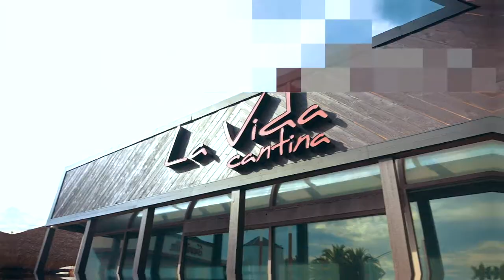Taco Tuesday Ep. 2 - La Vida Cantina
"The beef hits different 🌮"

Aaron Cervantes and Danny Faundez are back with TacoTuesday at La Vida Cantina in Costa Mesa.